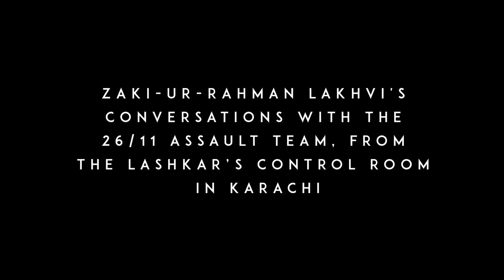Here is the audio that nails Zaki-ur-Rahman Lakhvi's role in the 26/11 terror attacks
Zaki-ur-Rahman Lakhvi's conversation with the 26/11 assault team, from Karachi Indian Express, The Indian Express Newspaper, The Indian Express, Indian express news, indian express editorial Today's Indian Express newspaper offers a comprehensive package of news, including Indian Express editorial analysis and Indian Express analysis today. This well-respected publication covers a wide range of topics in its India Express editorial and Indian Express news sections. Stay informed with the Indian Express newspaper today.